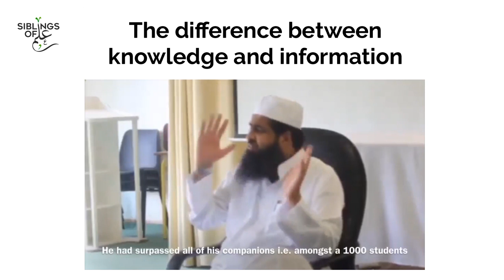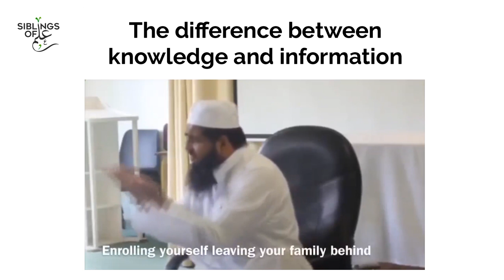Difference between Knowledge & Information | Shaykh Sulaiman Moola [Arabic w/English Sub]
Shaykh Sulaiman Moola explains the difference between 'ilm (knowledge) and akhbar (information) as nasihah to tullab ul-'ilm.